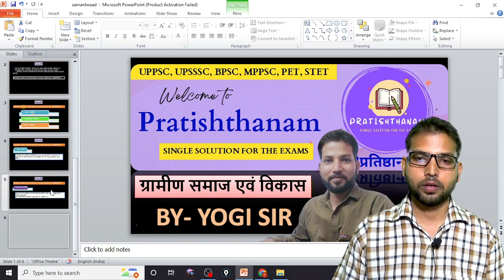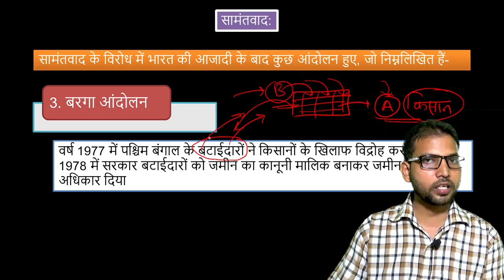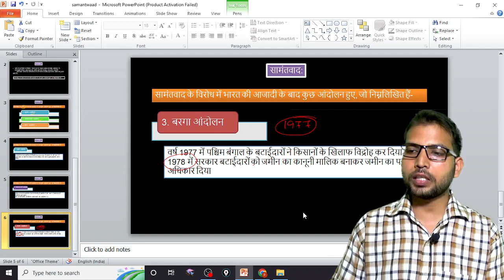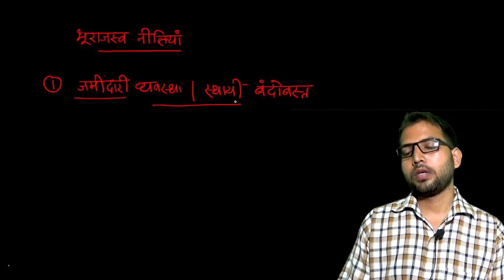New Batch on UP Lekhpal | ग्रामीण समाज एवं विकास | Chapter 2 | Hindi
After UP PET 2022, there will be a single written exam for the UPSSSC Lekhpal 2022. The exam will be multiple-choice questions based. Candidates need to appear for the UPSSSC Lekhpal paper which consists of 100 questions of 100 marks. There will be four sections in the UPSSSC Lekhpal paper i.e.,

➤ Hindi (सामान्य हिंदी)

➤ Maths (गणित)

➤ Rural Development and Rural Society (ग्राम समाज एवं विकास)